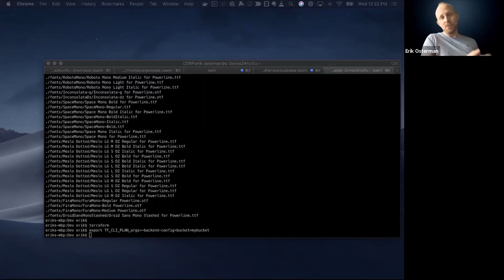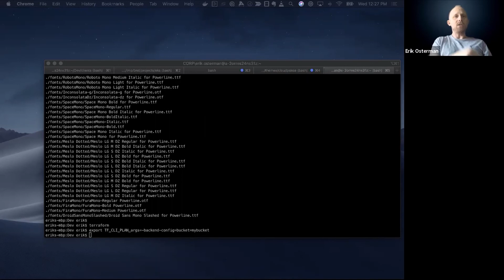Why Use Terraform Instead of CDK or Pulumi? | Cloud Posse Explains